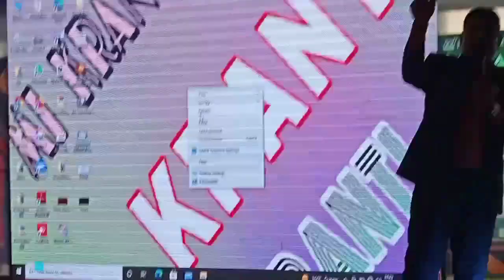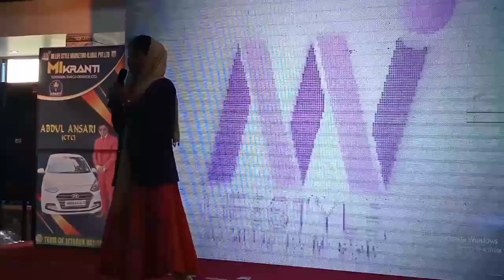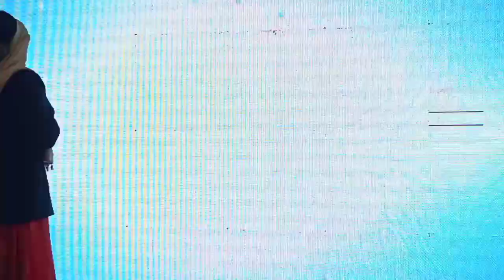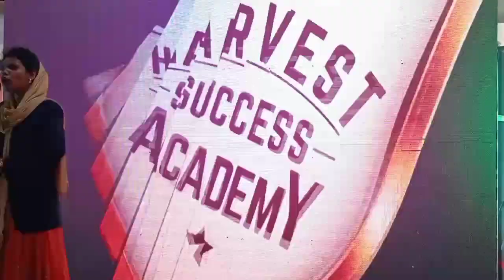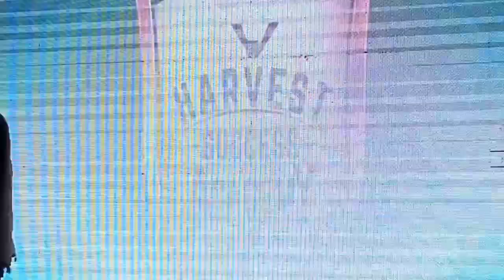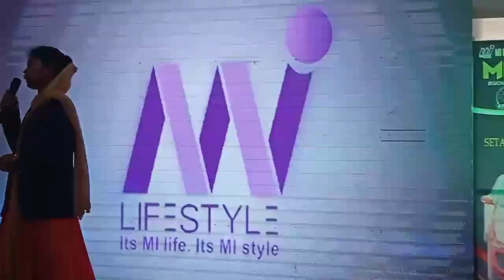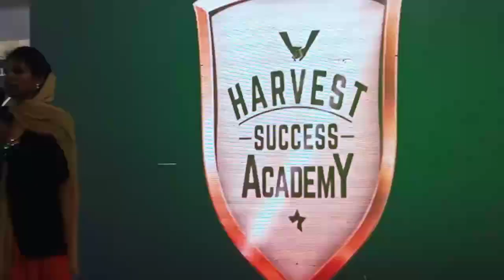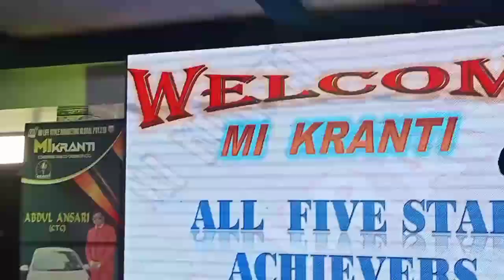Mi lifestyle marketing global private limited meri kisko ka Mi lifestyle video RTC level 2022 new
Mi lifestyle marketing global private limited meri kisko ka new video 2022 Mi lifestyle marketing global private limited Mary kisko ka video new meri kisku ka video